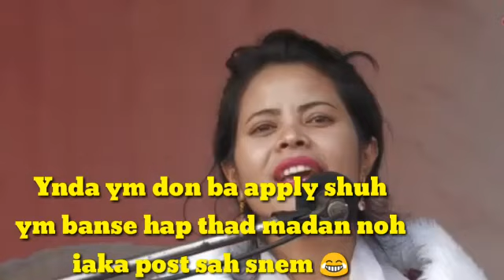Shong marwei i kong